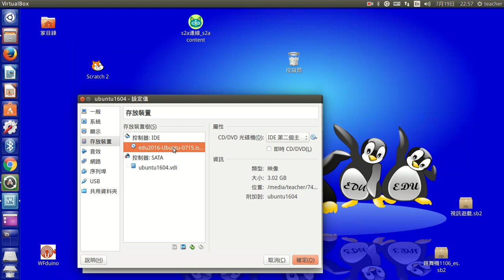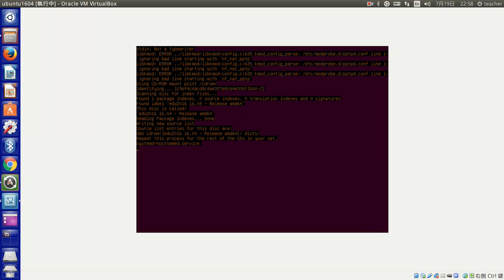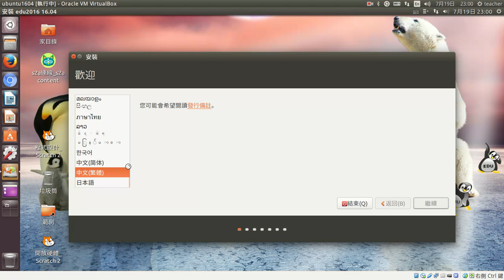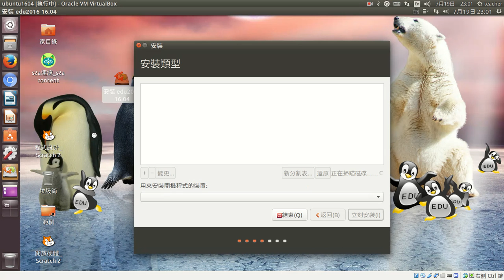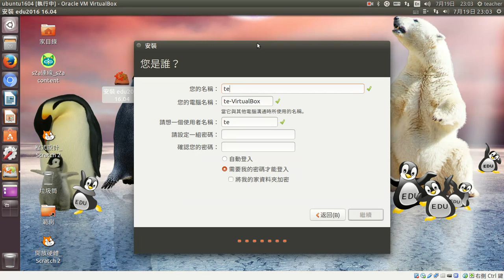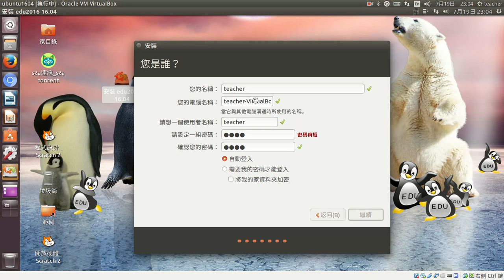edu2016安裝到硬碟